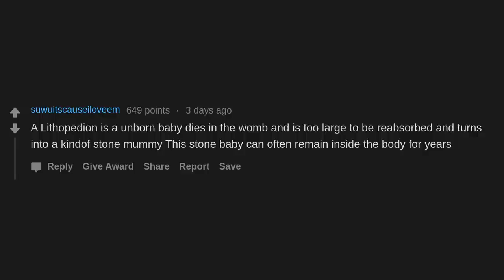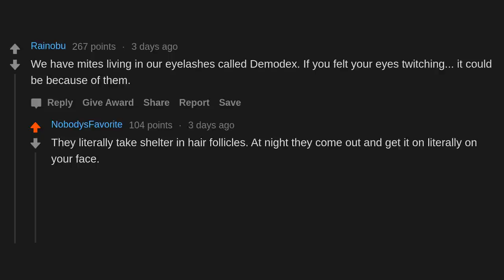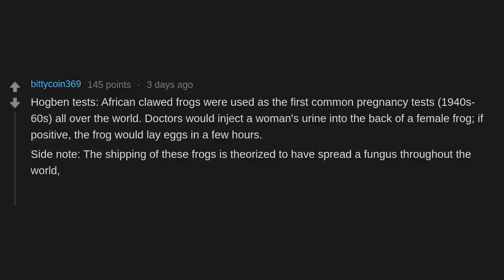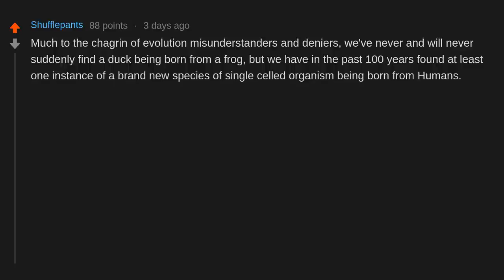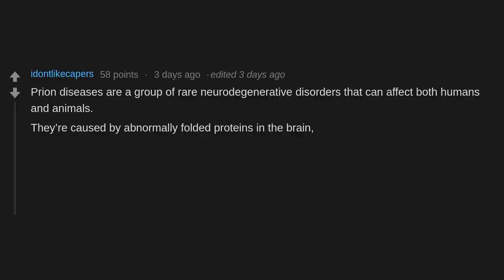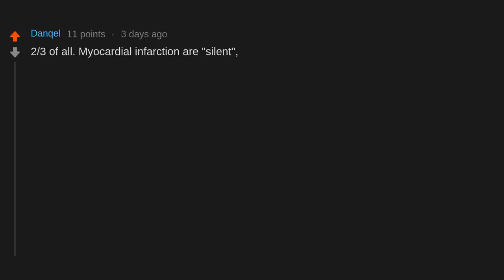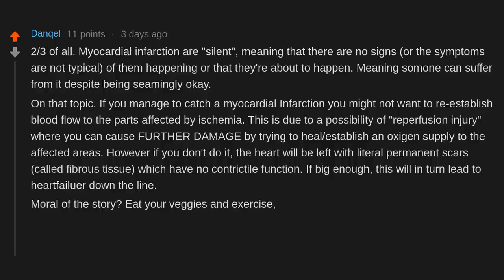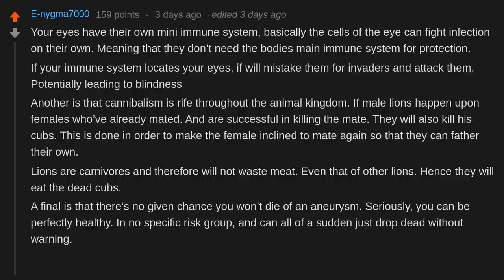What's a creepy biology fact that not many people know of? (r/AskReddit)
What's a creepy biology fact that not many people know of?